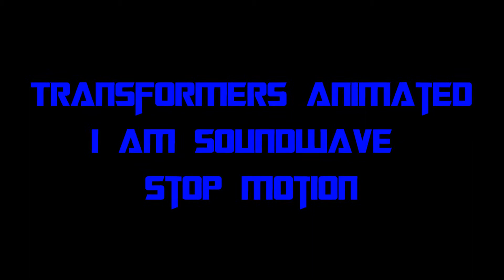TFA : I am Soundwave (Stop Motion)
C'est une reconstitution d'une scene du dessin animée Transformers Animated

It's a reconstitution to a scene from Transformers Animated